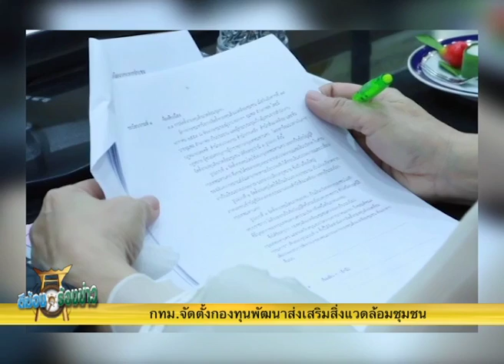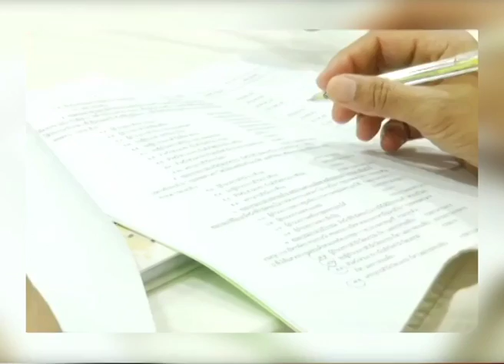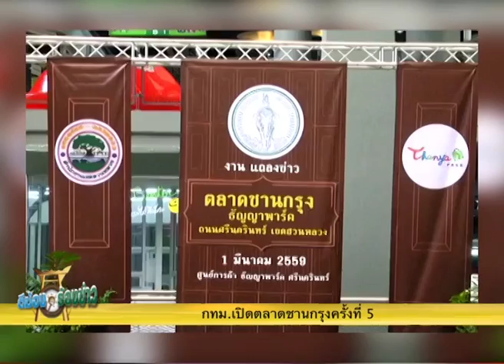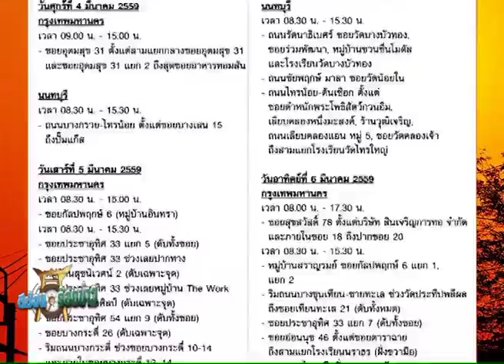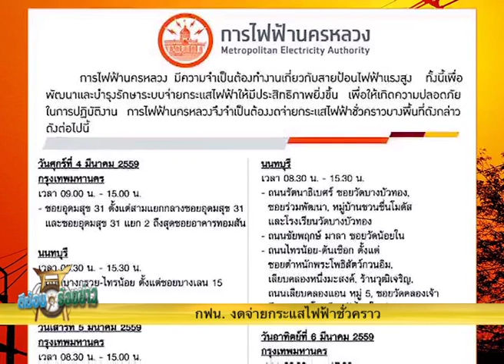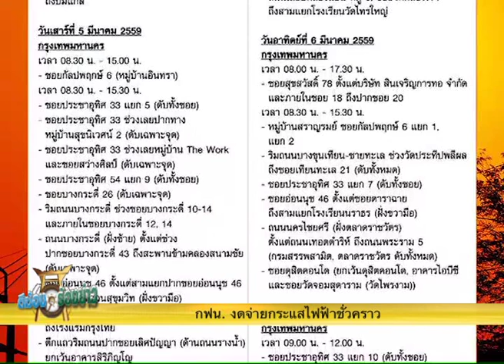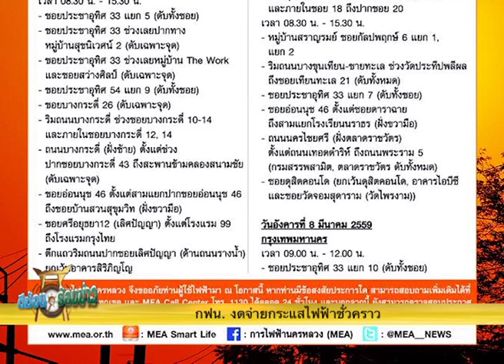ตีฆ้อง ร้องข่าว 2 มีนาคม 2559 part1